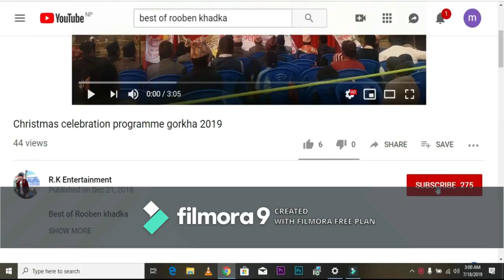हेर्नुहोस आवाजको जादुगरलाई जस्ले गरे 100 जनाको आवाज कपि